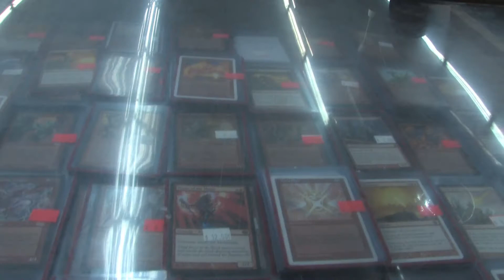Magic the Gathering Documentary Promo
This is a first look at a documentary I started to make about the most popular collectible card game in the world, Magic the Gathering.